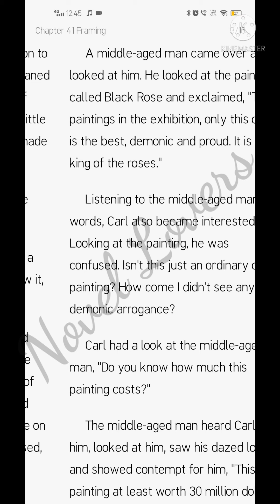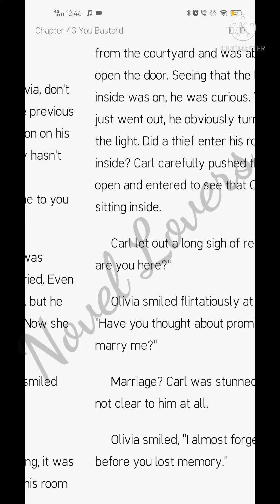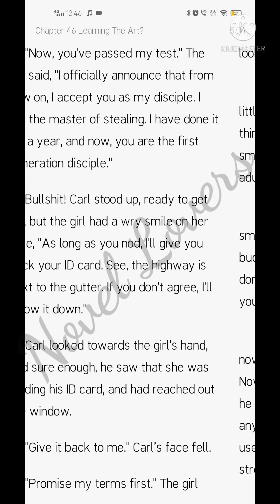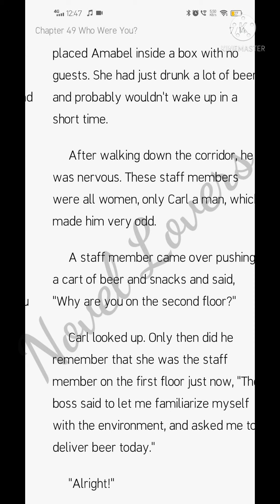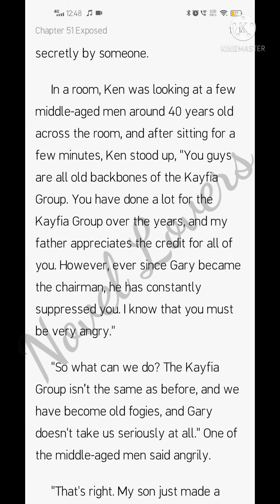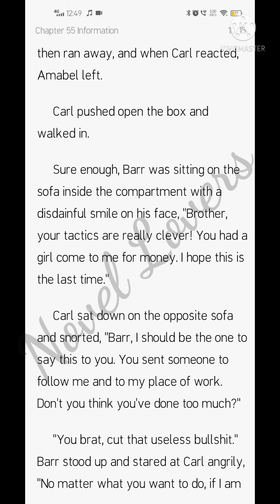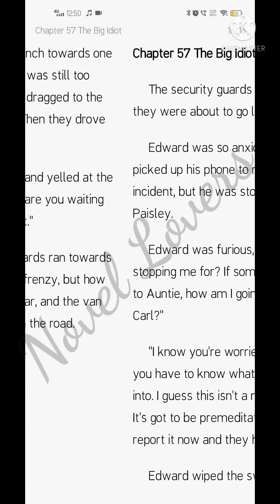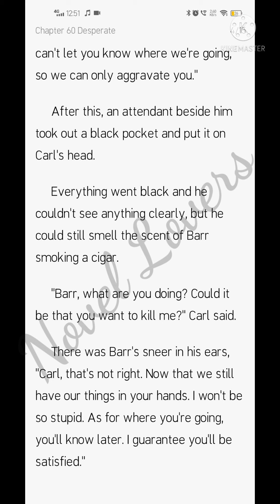The Annoying Husband Of The Female ceo (41-60)